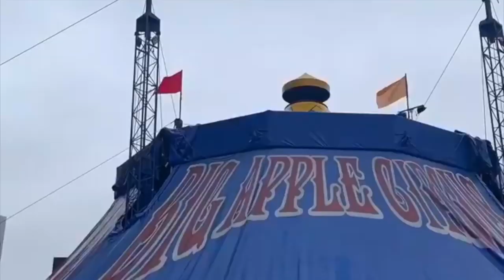The Circus is Back in Town! BIG APPLE CIRCUS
Please Read Carefully: Dear Valued Customer; Please print out your order, and your bar code will be used in place of your ticket when you have it scanned prior to the performance. Please be aware that both shows will begin promptly, and we recommend that ticket holders arrive at least half an hour prior to showtime, to be seated in a timely fashion. Carriages will not be allowed in the big top but we have allocated a section where they can be left. Children under the age of one, who sit on a parent's lap do not require a ticket. We look forward to greeting you personally!

BIG APPLE CIRCUS DAMROSCH PARK, LINCOLN CENTER 175 W 62ND ST NEW YORK CITY, NY 10023